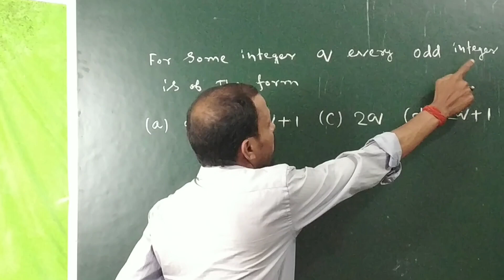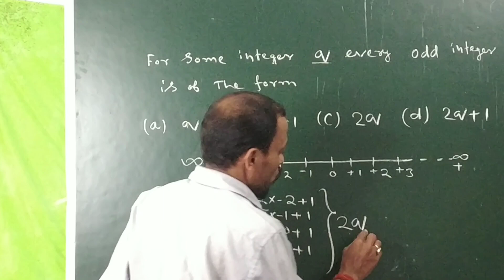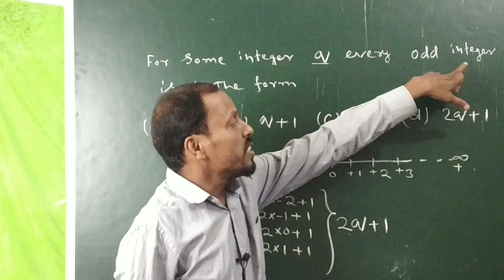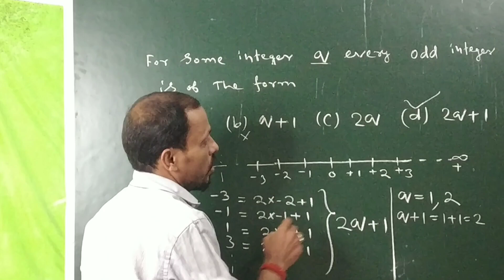Class 10 ncert examplar problem multiple choice questions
Ncert examplar problem class 10 ch1
For some integer q every odd integer is the form